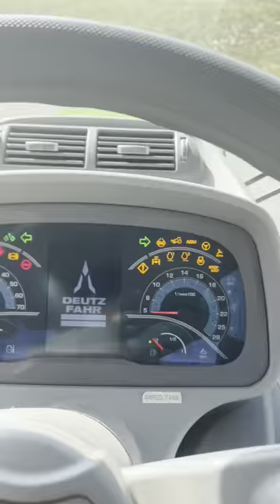Replacing Diesel with Vegetable oil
Replacing diesel with vegetable oil (rapeseed) on our Deutz-Fahr tractor. With our dual fuel technology we can convert any diesel engine to run on  vegetable oils.

-50% Co2 emission
100% performance.

Vegetable oil as a fuel may be subject to taxation. Please make yourself familiar with the legal regulations in your country. We exclude any liability